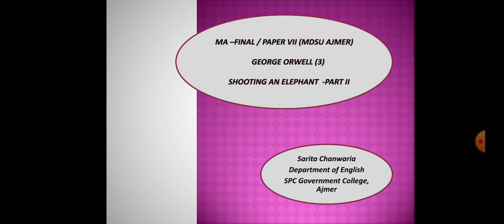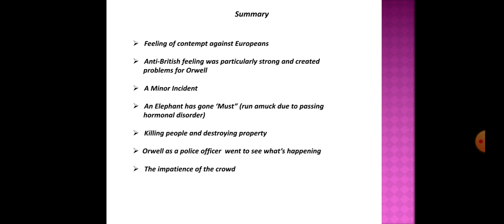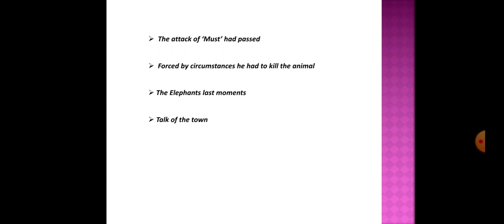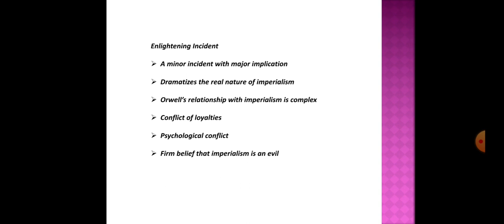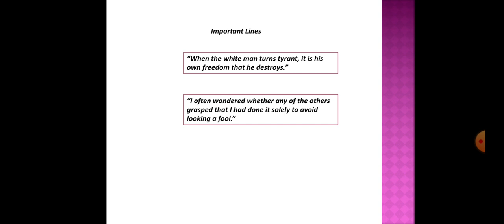MA(F)/VII/ George Orwell- Shooting an Elephant- Summary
Sarita Chanwaria (Associate Professor) Department of English, SPC Government College Ajmer